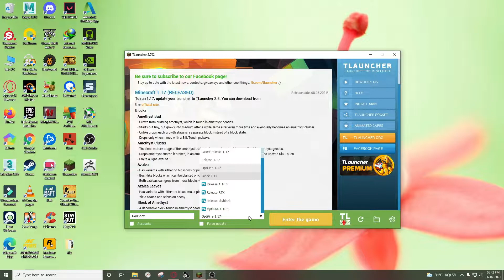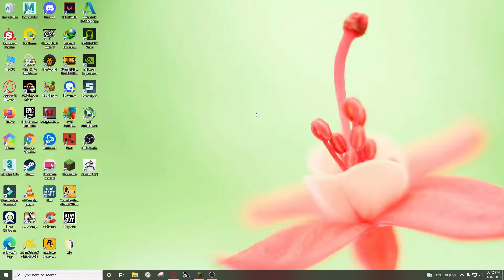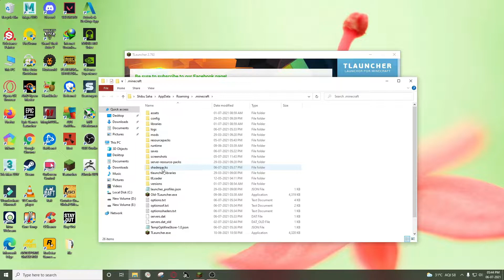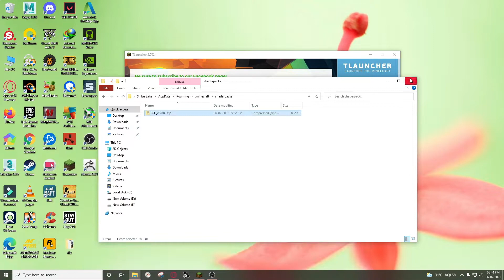How To Install RTX Shaders in Minecraft | Tlauncher Shaders 1.17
This video is my step by step guide on how to download and install shaders in Minecraft 1.17. I'll show you every single step of getting shaders from how to download shaders for Minecraft 1.17 to how to install shaders 1.17 in Minecraft Java Edition -Tlauncher.

My Gaming Phone IQOO 3

GPU - Zotac 1660 super twin fan
SSD - Crucial P1 512GB M.2 NVME
Motherboard - MSI B450m Mortar
PSU - Cooler Master MWE 550 watt White
Mouse - Ant Esports GM-500
Headphone - Cosmicbyte G4000
Monitor - LG 24MP59G
UPS - Microtek 600VA
Total cost 90K

Install Minecraft RTX Shaders in TLauncher | Download Tutorial | Works With All Versions (Updated)
How To Install Shaders in Tlauncher 1.17 - Get Shaders in Tlauncher! (2021)
How To Download/Install RTX Shaders In Minecraft Java Edition || TLauncher RTX Shaders Pack
Install Minecraft RTX Shaders in TLauncher | Download Tutorial | Works With All Versions